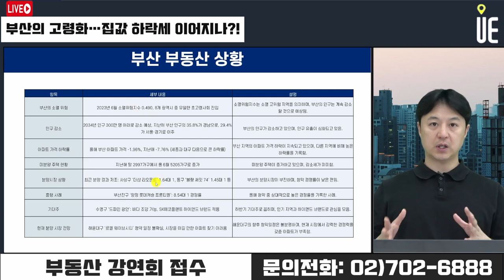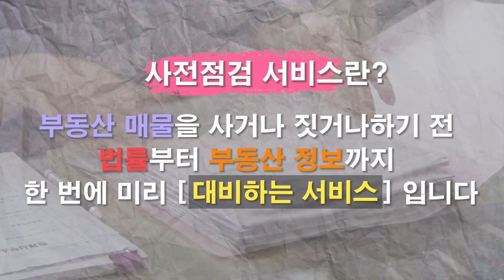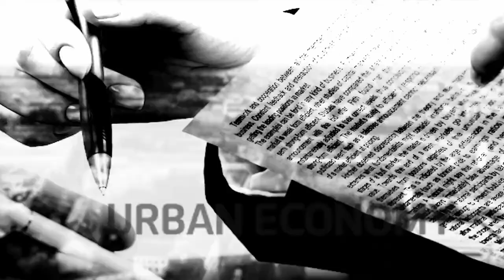부산 분양시장 흥행 참패!! 해운대와 광안리의 집값이 움직여야 부동산이 살아난다 [12시 송승현 라이브]